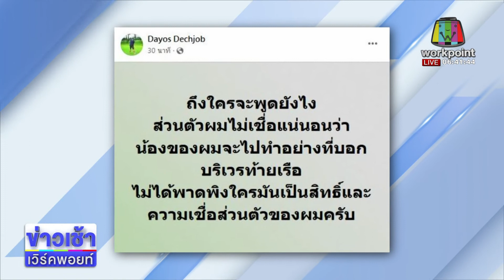แม่แตงโมติดใจคำให้การ 5 คนบนเรือ | ข่าวเวิร์คพอยท์ 15 มี.ค. 65